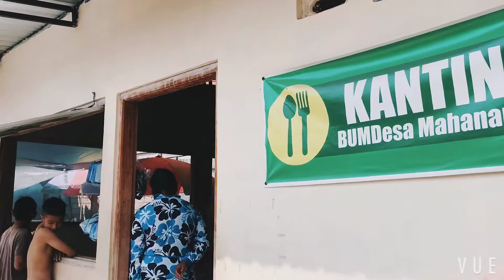Segarnya Umbul Susuhan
Umbul Susuhan terletak di Desa Manjungan, Kecamatan Ngawen, Kabupaten Klaten